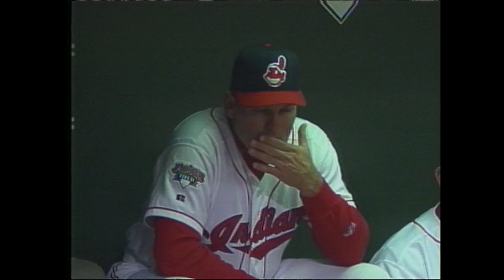Jay Buhner Highlight Reel | Bone had UNREAL power and a CANNON for an arm!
Jay Buhner was a prolific home run hitter for his generation. He finished his career with 310 home runs. Bone had insane power and a throwing arm that could match any from his time in the league. Check out this awesome highlight reel of Jay Buhner!